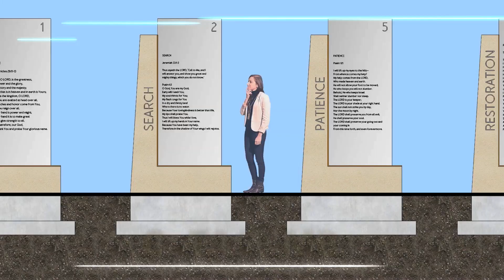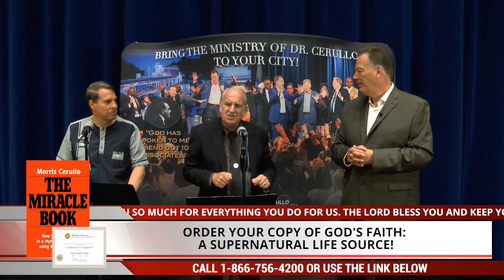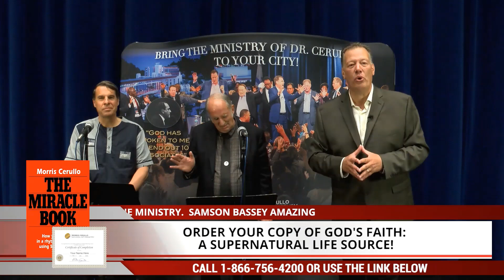POWER TO PRODUCE!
Receive a fresh impartation of fruitfulness and power through this breakthrough message from one of Morris Cerullo's anointed sons in the Gospel, Pastor Ayo Oritsejafor, senior pastor and founder of the 40,000 member Word of Life Bible Church in Warri, Nigeria!

TO REGISTER FREE FOR THE VIRTUAL WORLDWIDE SCHOOL OF MINISTRY FROM THE LEGACY CENTER, SEPT 4-7, 2020

I WANT TO HOST ONE OF DR CERULLO’S ASSOCIATE MINISTERS FOR ONE OR MORE NIGHTS OF IMPARTATION AND MIRACLES

SPECIAL: We are excited to offer Morris Cerullo ministry resources that will supplement and strengthen the impartation you are receiving. Regular price is $89.95 NOW ONLY $59.95, including shipping, only available through Facebook and YouTube during this special Virtual School of Ministry! The bundle includes: The New Anointing, Proof Producers, Miracle Book, God’s Faith A Supernatural Life Force, Win The Battle For The Tongue, Divine Appointment with Destiny, Lord Teach Us to Pray, and Redefining Who Is A Minister

To sow your special Breakthrough Offering click the DONATE button Thank you!